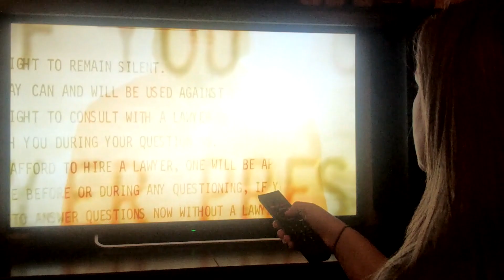Making a Murderer: Expert witness says police mishandled evidence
Forensic anthropologist Scott Fairgrieve has been an expert witness in a fair number of high-profile murder cases throughout his career, but the 2007 trial of Steven Avery, profiled in the hit Netflix documentary series “Making a Murderer” still raises a number of questions almost nine years later.

During a interview with NorthernLife.ca, Fairgrieve said police handled the site of the remains so poorly that it was impossible to determine with certainty where Halbach's remains were cremated.